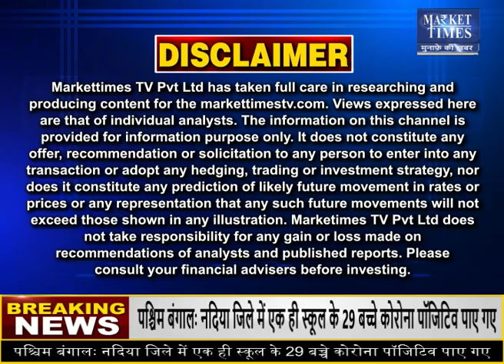आज कैसा रहेगा कपास का बाजार ? Market Times TV